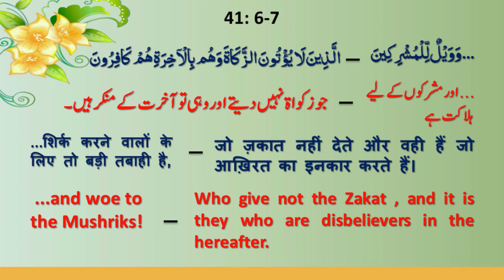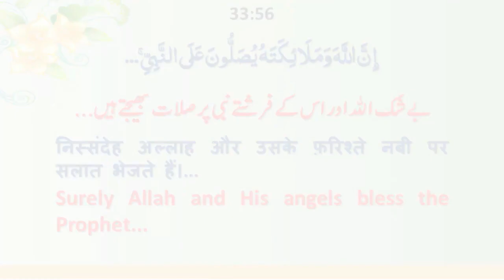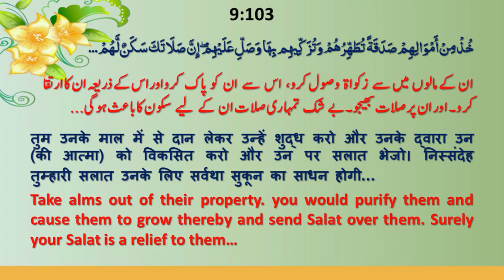Prophet(SAW) was told "Send salat on one who pays Zakat" - Allama Syed Abdullah Tariq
Salam